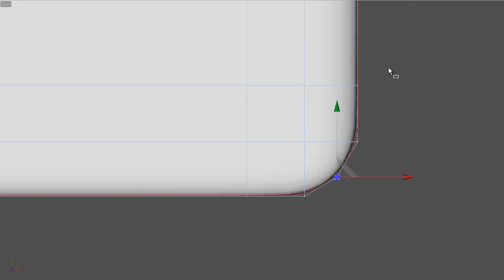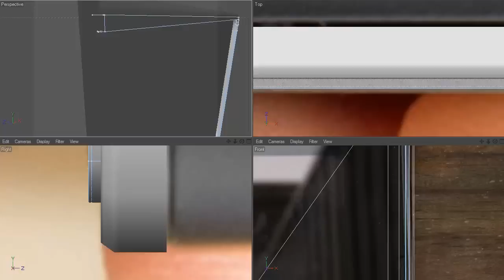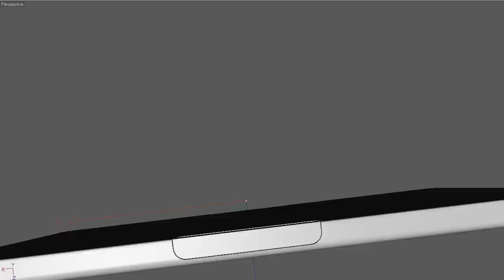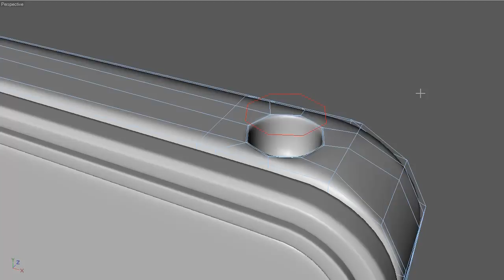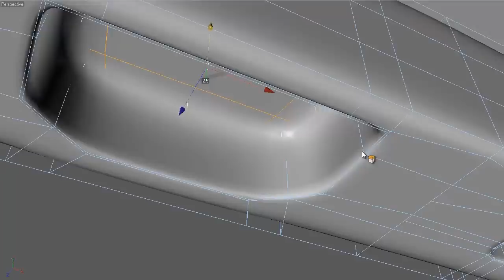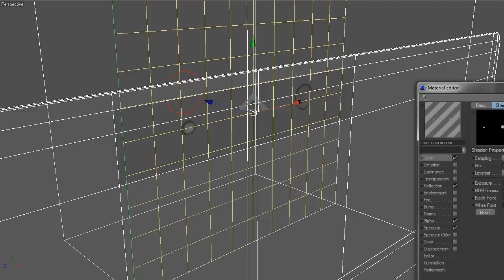Time Lapse Modeling - BlackBerry Playbook - Cinema 4D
For a job I had back last year for The Upthink Lab. All done by me in C4D.